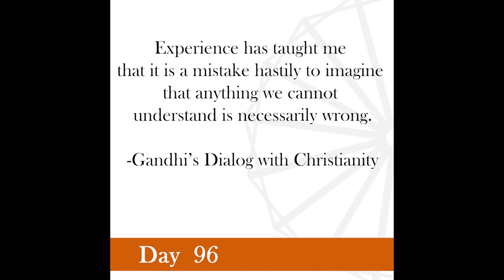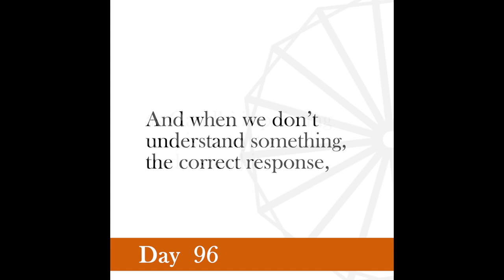Nonviolence Daily | Day 96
Experience has taught me that it is a mistake hastily to imagine that anything we cannot understand is necessarily wrong.
-Gandhi’s Dialog with Christianity.